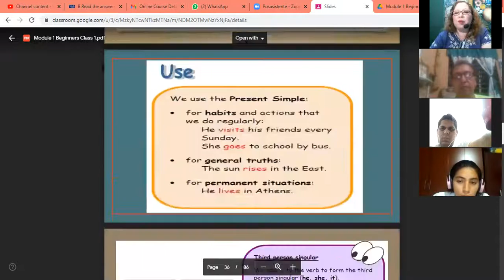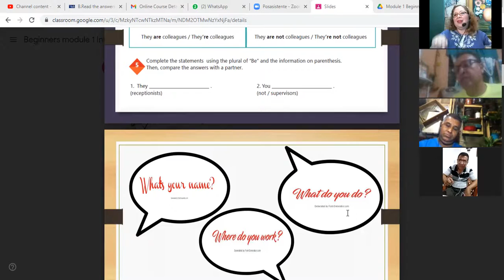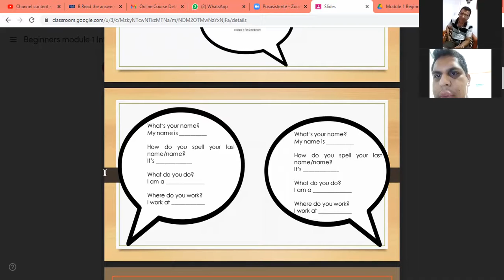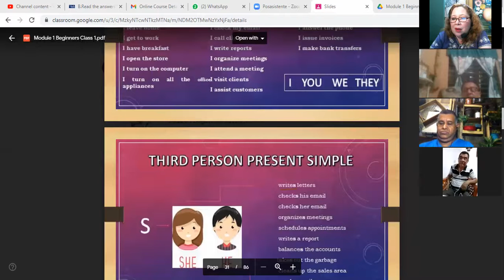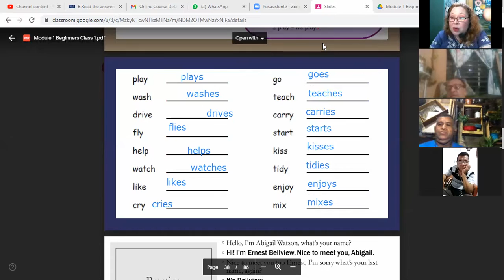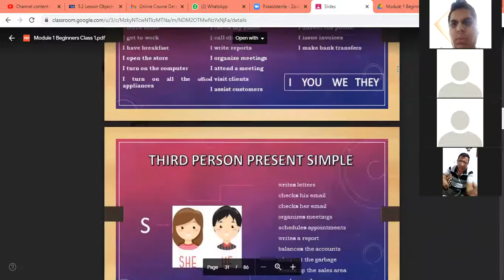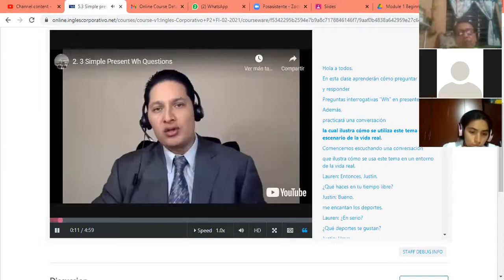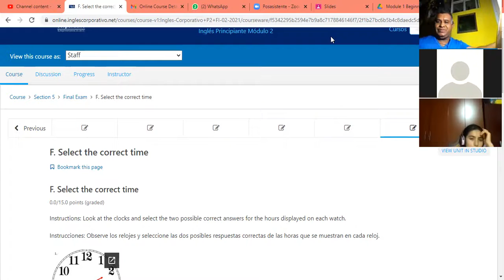INGLES CORPORATIVO- GENERAL REVIEW P2-01-8-9-PM-02-21